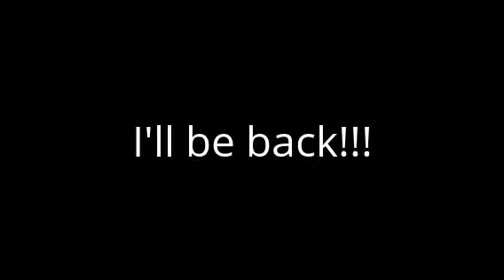Syma S108G AH-1 Super Cobra w/ landing pad